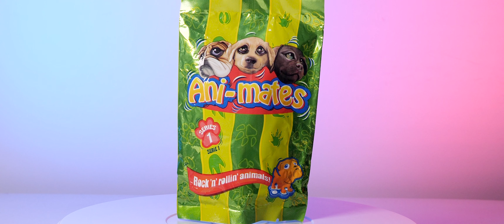ANI MATES TOP DOGS SERIE 1 FULL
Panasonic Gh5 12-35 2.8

Ani-Mates Top Dogs Series 1: Bobblehead, Dalmatian, Polka ...
Brand: Ani-Mates Top Dogs, Custom Bundle: No. Non-Domestic Product: No, Type: Bobblehead/Tail Flocked Toy Animals. Recommended Age Range: 3+, Year